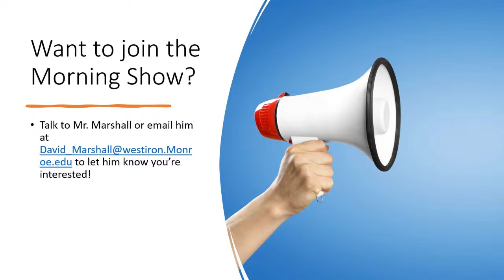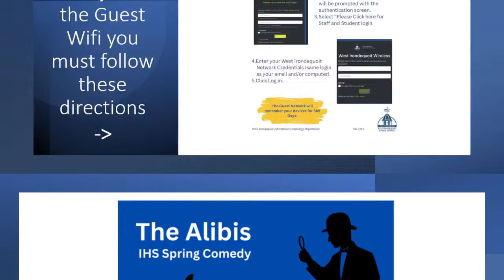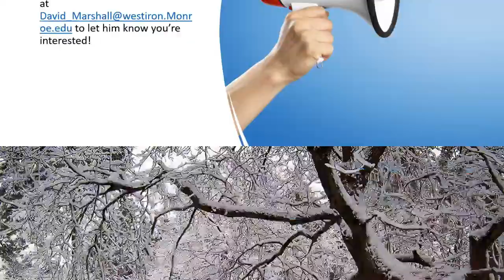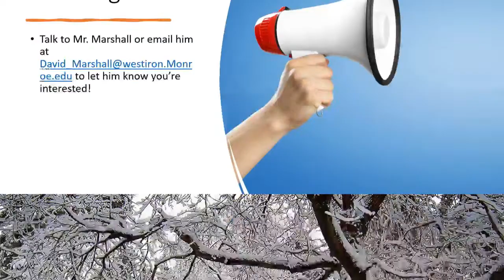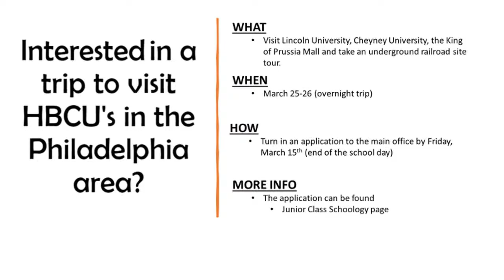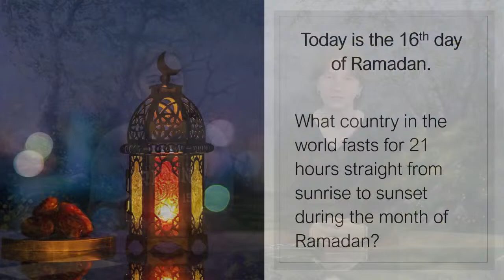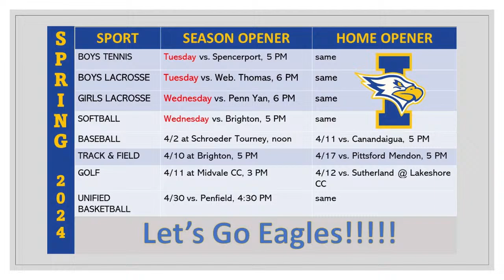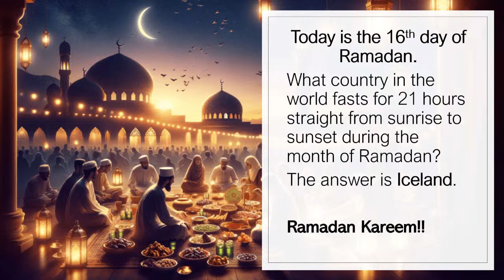Irondequoit HS Morning Show Live Stream March 26th 2024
Irondequoit High School Student Run Morning Show
Starts Daily at 8am